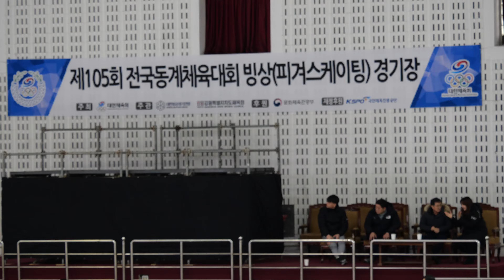최예창 Yechang CHOIㅣFS 2ㅣ(W30402) 남자 대학부 싱글B조ㅣ2024-02-22 동계체육대회 3일차ㅣ대전 0740ㅣ디지털서울문화예술대학교 2학년